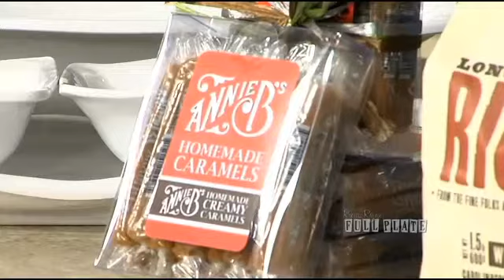Products that make your ktichen pop